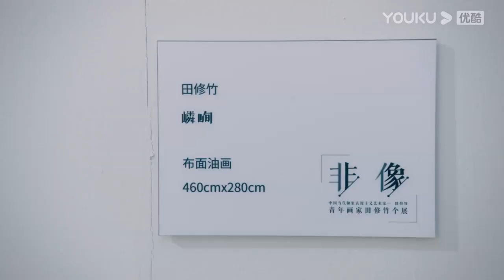灰姑娘故意“傾慕”青梅竹馬，霸總吃醋抱著她調情，兩人卿卿我我感情升溫！【點燃我，溫暖你（打火機與公主裙） Lighter&Princess】